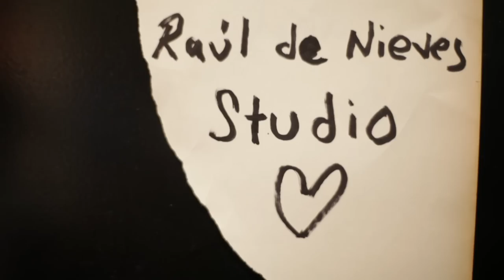ImagineFashion.com Presents "Fun, Chaos, Sadness & Beauty - Raul de Nieves" by Spooner & Dugas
Fairy tales and saints, monsters and princesses, glitter and gunk; these are some of the tools and obsessions of the artist Raúl de Nieves. As part of the gallery collective Live With Animals, located in the soon-to-be-demolished Monster Island building in Williamsburg, he has kept a studio (often times crashpad) and developed and exhibited his painting, sculpture, and performances. These have shown at Newman Popiashvili, Art Basel Miami Beach, and YAUTEPEC in Mexico City. Raul currently appears as a guest artist in Xavier Cha's performance Body Drama at the Whitney Museum. He is also featured in many video pieces by Ryan Trecartin's, including Any Ever, which recently closed at MoMA/PS1, and as Ramada O'mar in the I-Be AREA series.
Directed, Shot and Edited by Casey Spooner and Adam Dugas.
Video finishing by Subvoyant.